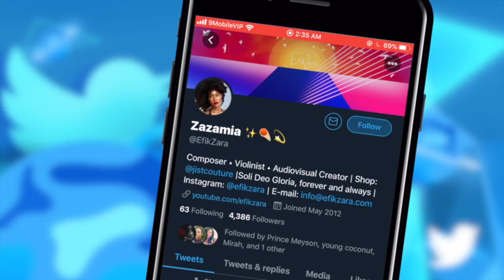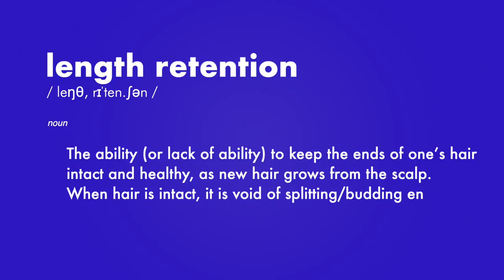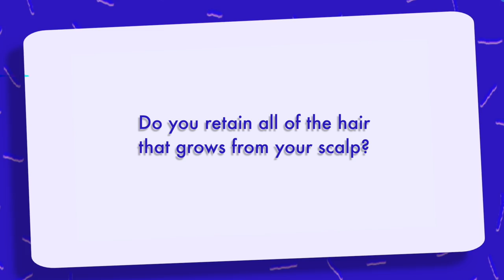The ONE Reason Your Natural Hair Won’t GROW + How-To FIX IT (4c/4b/4a) | EfikZara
Hey everyone! Today I am showing you all why your hair refuses to grow and how you can remedy that! The fixes I provide are very easy and will totally revolutionize your hair journey. Be sure to also check out some of the products mentioned, down below!

SUPERIOR Leave-Ins (Ranked Favorite-Least)
- Shea Moisture Low Porosity Protein Free Leave-In

- Obia Naturals Curl Moisture Cream

- KC Knot Today

- Cantu Shea Butter for Natural Hair Coil Calm Detangler
- Cantu Shea Butter Leave In
- Cantu Shea Butter Leave In Natural Hair

BEST Hair Greases
- Sulfur 8 (BEST FOR MY SCALP)

- Doo Gro Mega Long
- Doo Gro Mega Thick
- Doo Gro Extra Light

- Blue Magic INDIAN H.
- Blue Magic ORIGINAL

blah

A: 4a/4b/4c